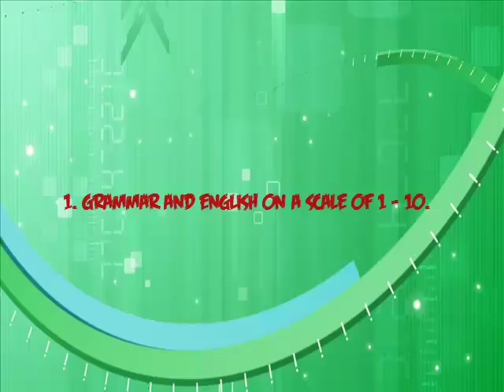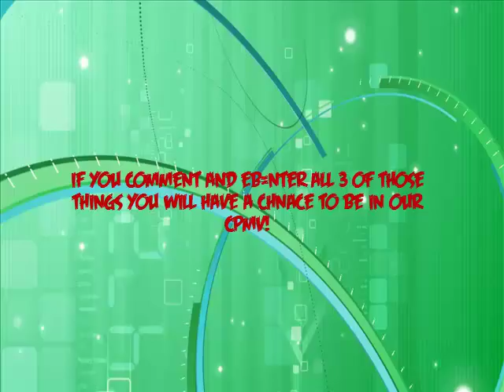CPMV Dynamite Intro/ Sign Up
Hello All Youtubers! Today my fellow friends have but to geather a new CPMV, but have you have wanted to be on one? Well.. Now is your chance! When you get toward the end you will have to answer 3 questions in the comments OR pm me it! 2 penguin will be in the CPMV! Starting September 3,2011 to September 9,2011!